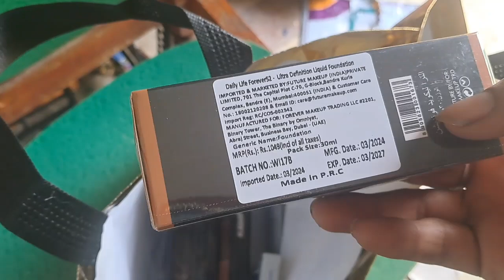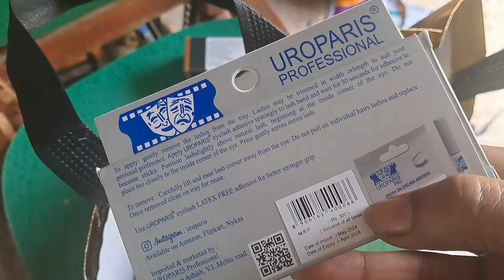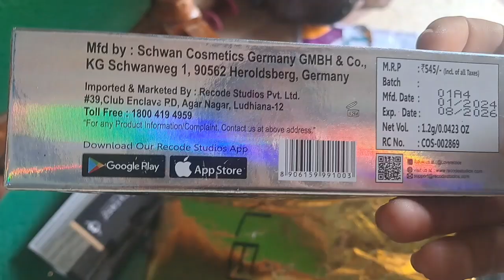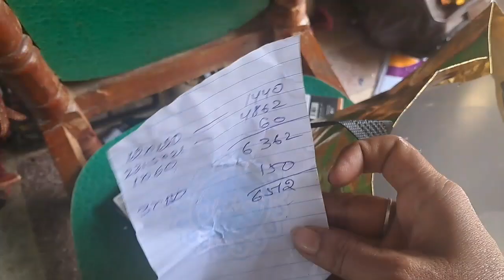Volga # my new Volga/ಚಿಕ್ಕಪೇಟೆ ಇಂದ ಹೇನ್ ಹೇನ್ ತಂದಿದ್ದಿನಿ ನೋಡಿ /kannada family volga